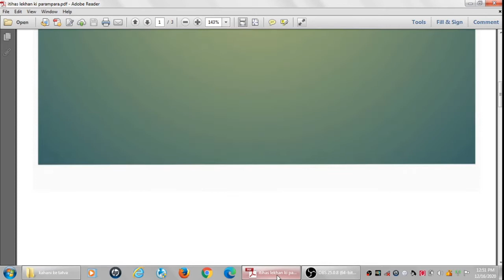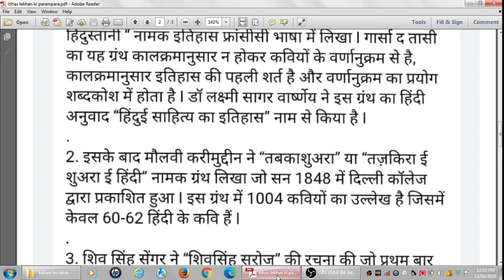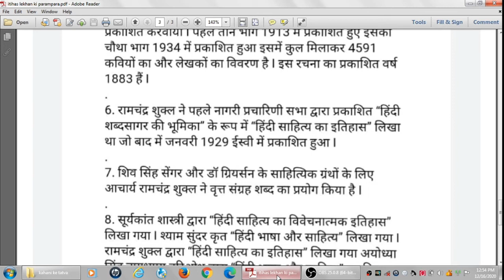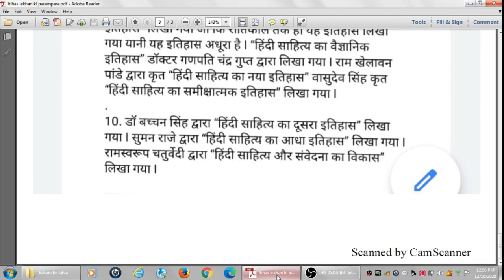हिंदी साहित्य इतिहास लेखन की परंपरा भाग - 1